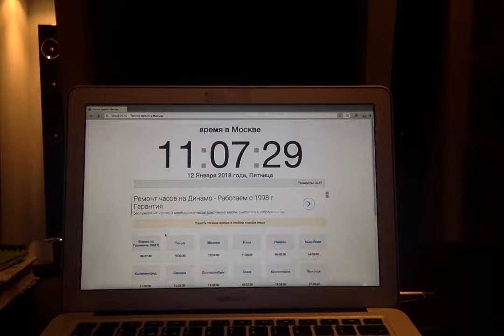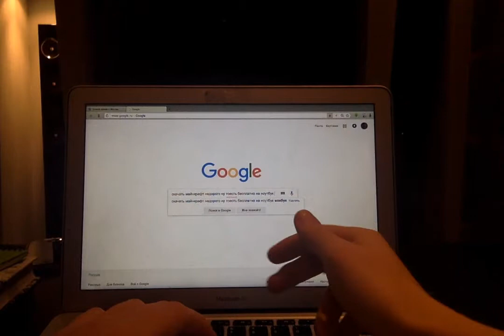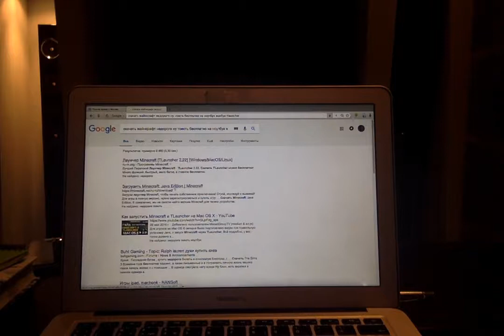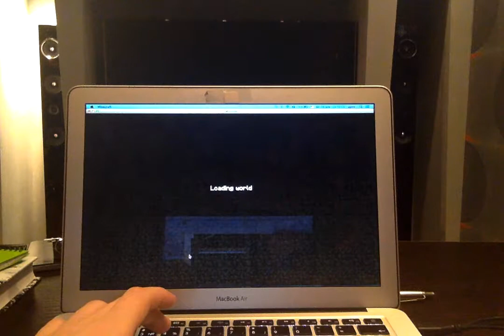как скачать майнкрафт недорого ну то есть бесплатно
прошу прощение за качество снимал на вебкамеру ноутбука...